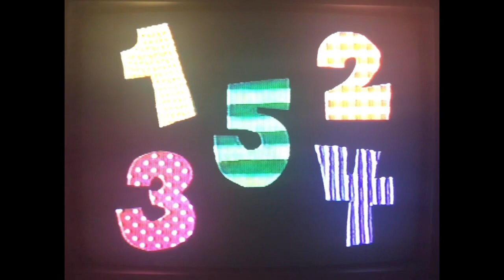“Keep on the Sunny Side” by June Carter Cash With Number 1 Dancing 💛